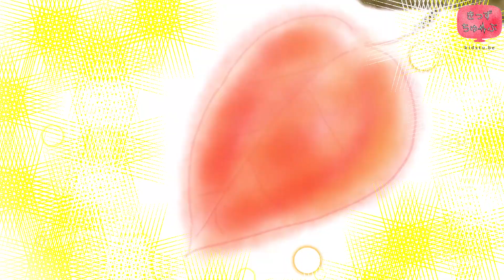アニメ 絵本読み聞かせ 知育動画｜３匹のアリ（３びきのあり）/イヤイヤのお子様におすすめ！しつけ要素のある昔話読み聞かせ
絵本「3びきのアリ」はAmazonで発売中 ！ 送料無料だぶ🐷

LINEはじめたぶ＼(^🐽^)／
ともだちになってぶ〜^^

▼絵本のあらすじ…
アリのお母さんは「赤い葉っぱに乗ってはいけない」と子どもたちに言い聞かせますが、好奇心から約束を破ってしまいます。赤い葉っぱに乗ってしまった子どもたちは…

考えたお話しが絵本動画になる「誰でも絵本作家」サービスがスタート♪

【おすすめ】眠くないけどおやすみなさい（ねむくないけどおやすみなさい）

【おすすめ】子どもに読み聞かせたい絵本・紙芝居・童話の朗読つき読み聞かせ動画はこちら

【おすすめ】感動(;_;)泣ける絵本の朗読つき読み聞かせ動画特集